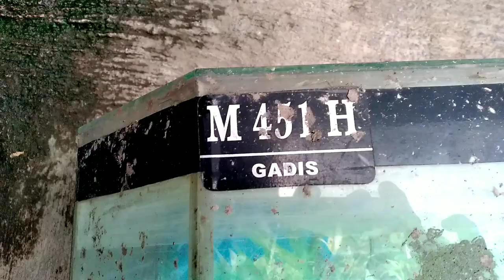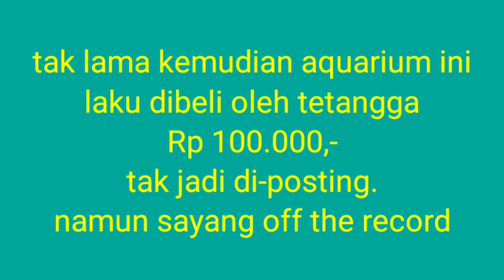Aquarium Bekas Murah, Untungnya Wah.. | Peluang Bisnis Barang bekas/Rosok.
Kali ini kita dapat Aquarium Bekas
Beli 10.000
Kita cuci bersih
Tak lama kemudian langsung laku
Yang penting manfaat kan
Peluang bisnis yang ada.
Tetap semangat ya kawan..
Salam Rosok Nusantara..